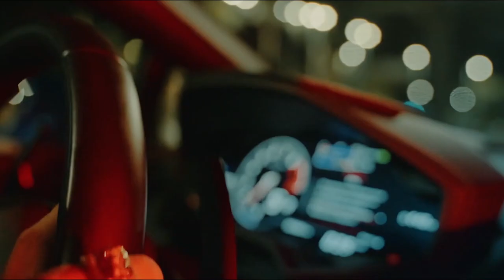Mindsets and characteristics of a top earner